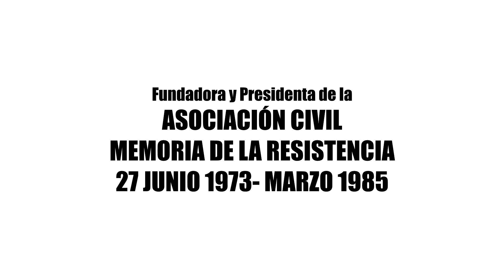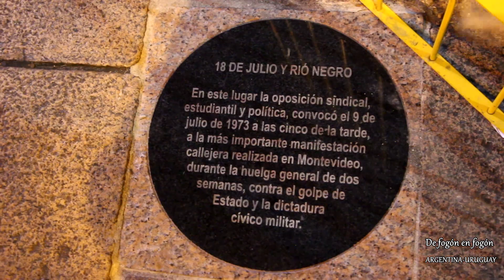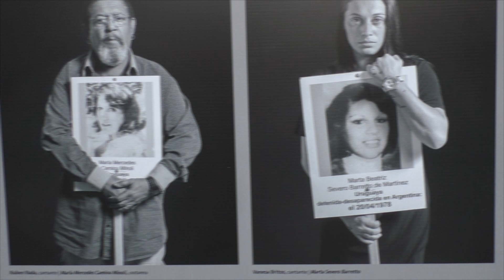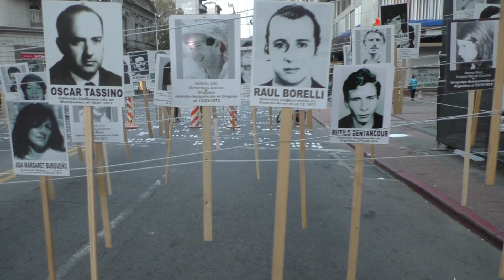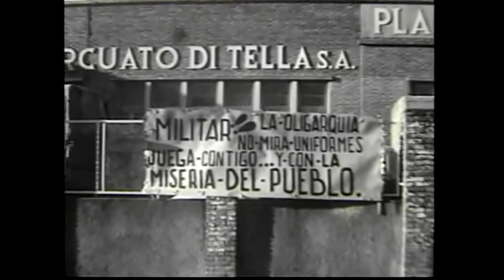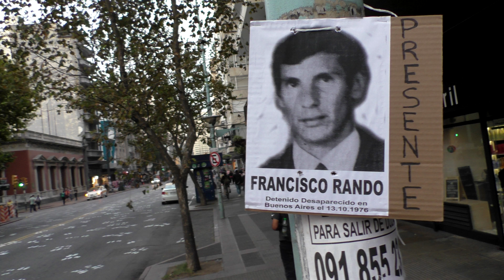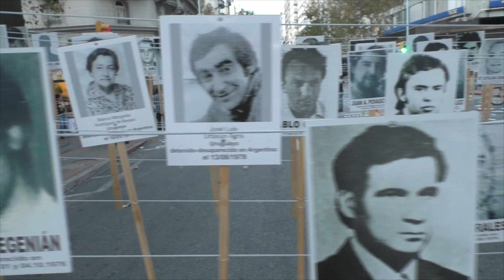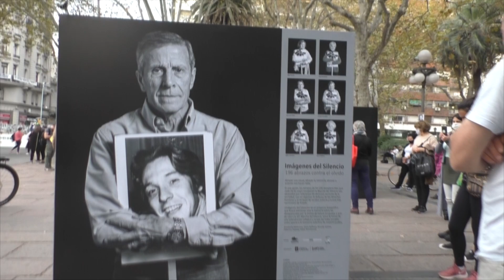Marcas de la memoria. Presidenta de Amigos/as del MUME, Antonia Yañez: 25ª Marcha del Silencio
"Marcas de la resistencia" 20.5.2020. La Presidenta de Amigas y amigos del Museo de la Memoria, Antonia Yañez reflexiona sobre la 25ª Marcha del Silencio en su columna semanal en el programa de los uruguayos en la Argentina DE FOGON EN FOGON. Nos podes escuchar los sabados de 16 a 18 o en la FM 89.3 Radiio Grafica de Buenos Aires. Tambien en La Web de la 30 en Uruguay a traves de laradiocooperativa.uy los sabados y domingos de 16 a 18 hs y todos los dias en Pastillas de Radio a las 12.30, 18.39 y 23.30.